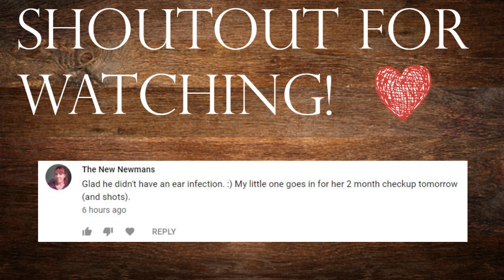PRACTICING SITTING UP (He almost has it!)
Hello Loves,
Hunter has been practicing sitting up and almost has the hang of it!
Also, I think we are both getting sick!